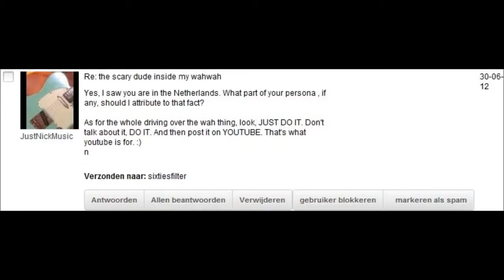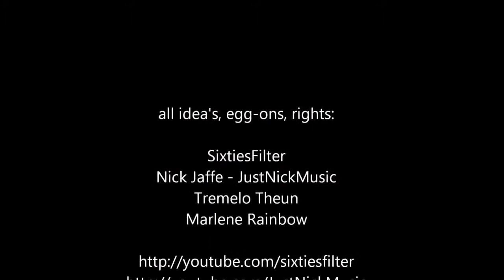Electro Harmonix Indestructible Crying Tone Pedal